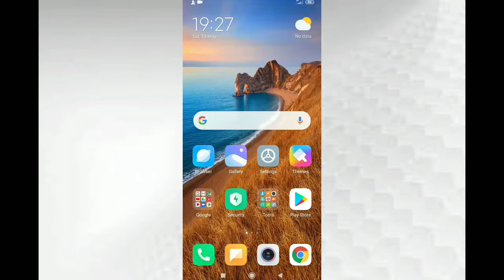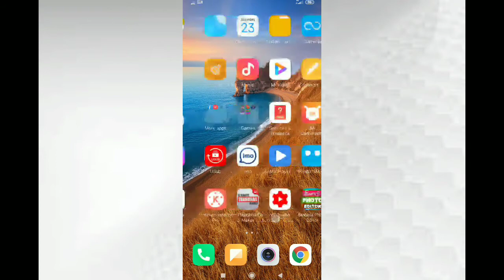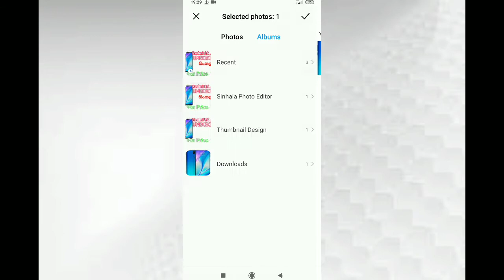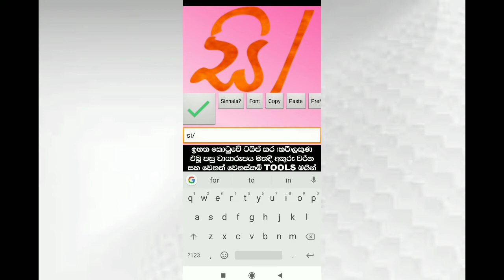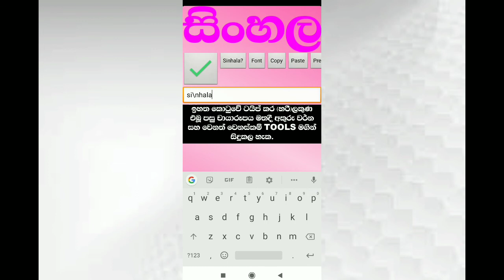How to add Sinhala on photo from mobile phone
Hi guys.

This video show how to type sinhala letters on photo from mobile.

It's good application.you can download it from Google play store.

🤡🤡Also sorry for mistake in video.

Note by Admin
Tags_:
How to type sinhala in photo,how to type sinhala letters in photo,how to add Sinhala in photo,how to type sinhala letters on photo from mobile,Sinhala type on photo,Sinhala photo,how to type sinhala in image.